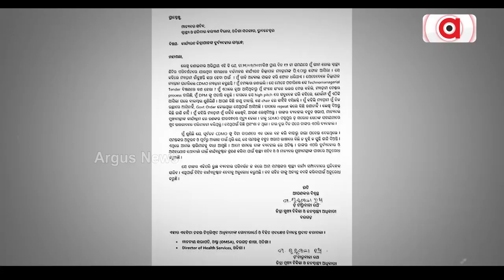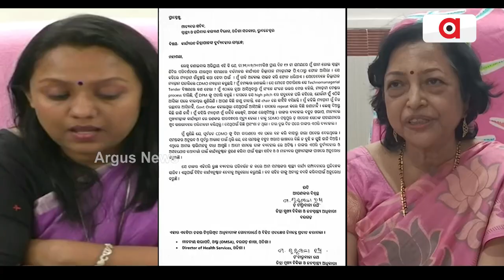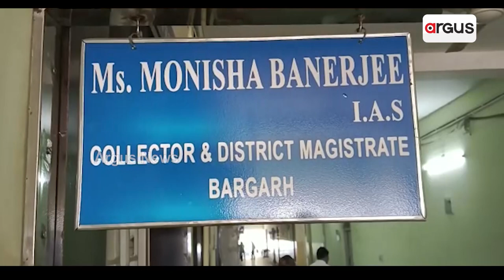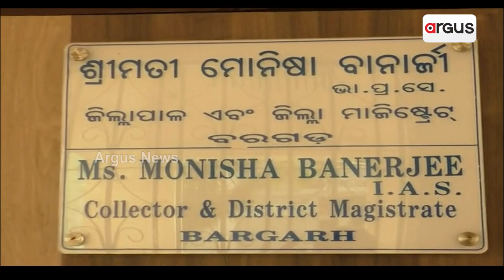ବାବୁଆଣୀ କଳିକୁ ନେଇ ବଦନାମ Bargarh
ମୁହାଁମୁହିଁ ବରଗଡ଼ ଜିଲ୍ଲାପାଳ ଓ ସିଡିଏମଓ । ଜିଲ୍ଲାପାଳଙ୍କ ବିରୋଧରେ ଫେରାଦ ସିଡିଏମଓ । ବରଗଡ଼ ଜିଲ୍ଲାପାଳ ମୋନୀଷା ବାନାର୍ଜୀଙ୍କୁ ବଦଳି କର । ରାଜ୍ୟ ସ୍ୱାସ୍ଥ୍ୟ ଓ ପରିବାର କଲ୍ୟାଣ ସଚିବଙ୍କୁ ଏମିତି ଚିଠି ଲେଖିଛନ୍ତି ବରଗଡ଼ ସିଡିଏମଓ ।